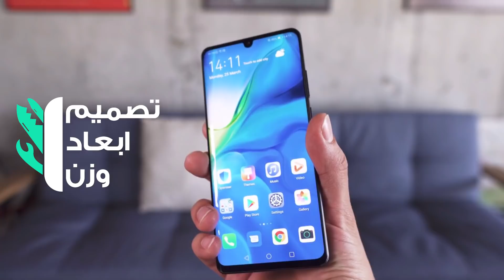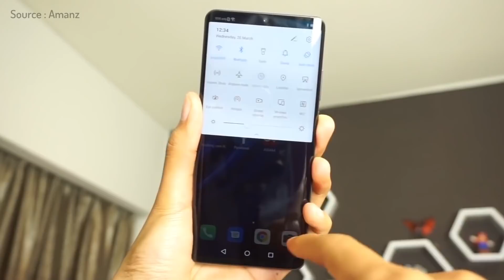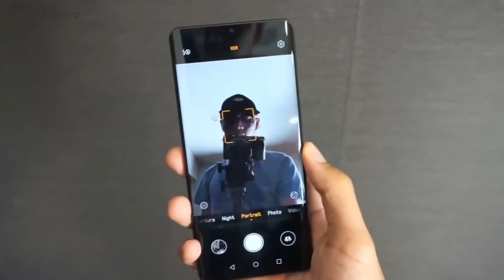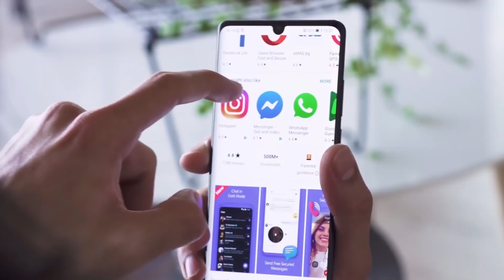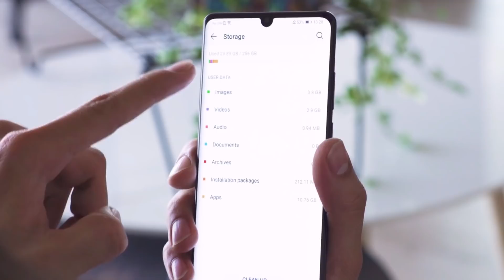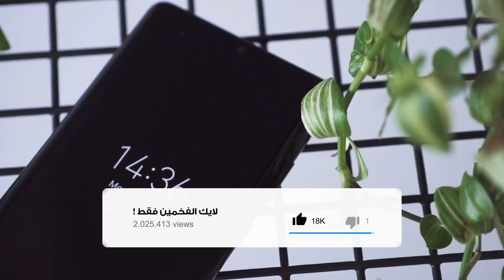رسميا سعر ومواصفات Huawei P30 Pro الجديد | مميزات و عيوب بي ٣٠ برو 🔥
شاهد المقطع كاملا رحمك الله يا عبد
لا تقصر معي بنشر الفيديو حبيبي في الله